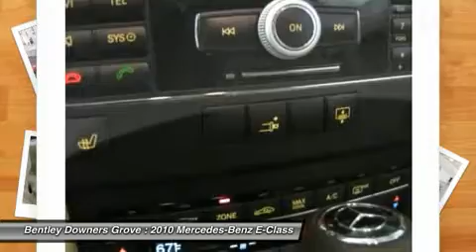2010 Mercedes-Benz E-Class - 2dr Car Downers Grove IL P10436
2010 Mercedes-Benz E-Class  - $47995

Bentley Downers Grove
330 W. Ogden Ave

dg